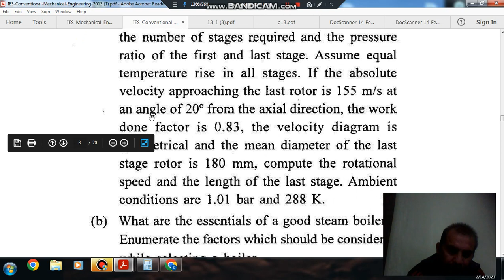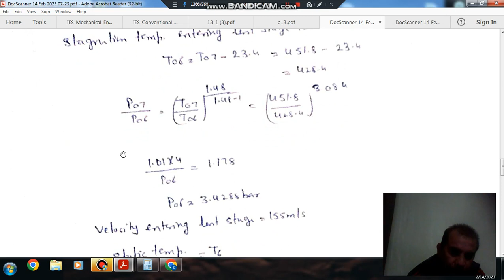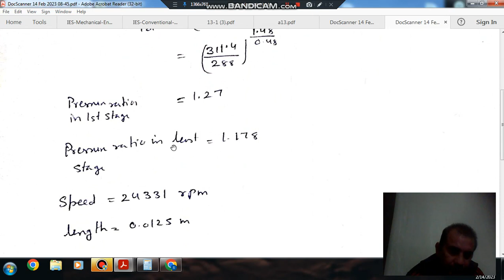Compressible Fluid (ME) Q15- (IES mains 2013) (Previous Year Conventional IAS, IES Questions)